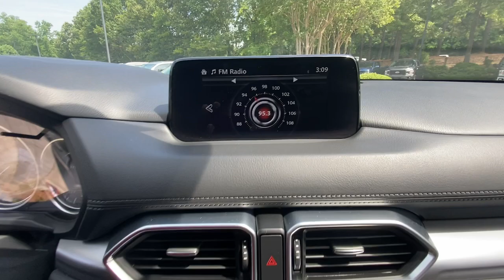2020 Mazda CX-5 Touring Raleigh, Durham, Apex, Holly Springs, Wake Forest NC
Pre-Owned 2020 Mazda CX-5 Touring available at Auction Direct USA Raleigh located in 7601 Glenwood Ave, Raleigh, NC, 27612. Servicing the Raleigh, Durham, Apex, Holly Springs, Wake Forest area.

Looking for your dream car? It could be the  2020  Mazda CX-5.  Presenting the Mazda CX-5, the efficient  crossover with superb handling and a premium interior. Available all-wheel-drive capability and flexible cargo space make this driver-focused compact SUV as versatile as it is beautiful. These are just some of the great options this vehicle comes with: Intelligent Auto on/off High Beams, Pre-Collision System, Lane Departure Warning, All Wheel Drive, Keyless Entry, Lane Keeping Assist, Adaptive Cruise Control, Keyless Start, Premium Sound System, Back-Up Camera. Be excited about the journey in this comfortable and capable CX-5. Treat yourself to a test drive today. Our staff will toss you the keys and give you an outstanding customer experience.